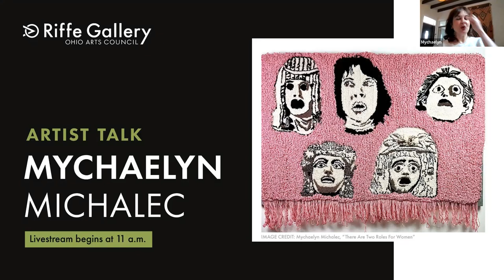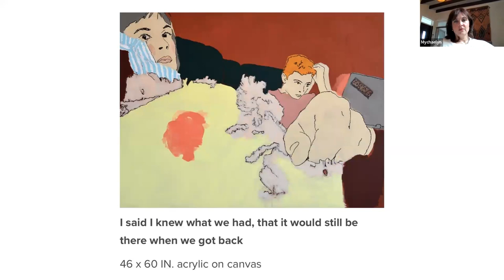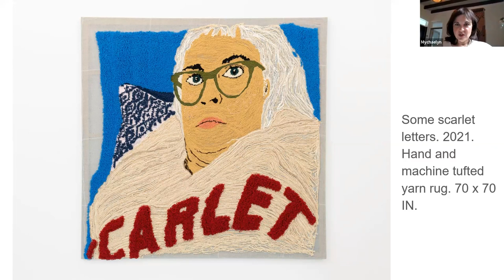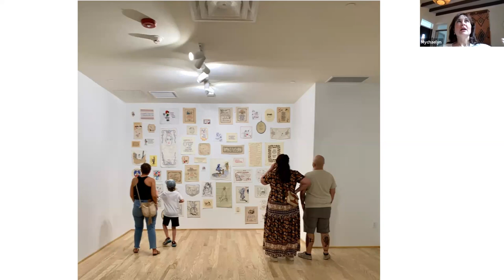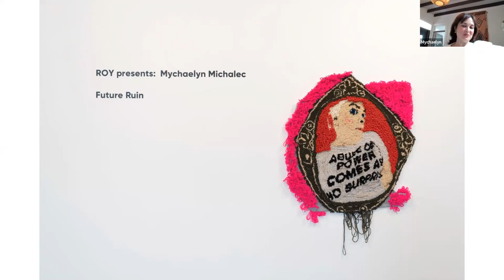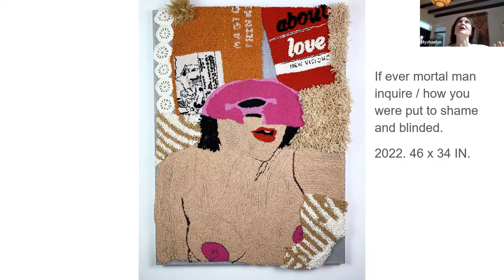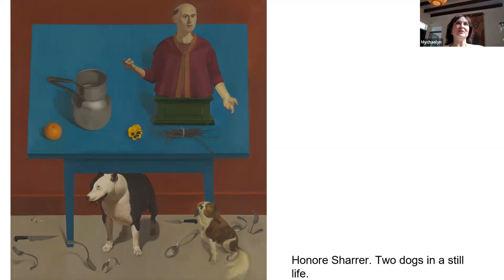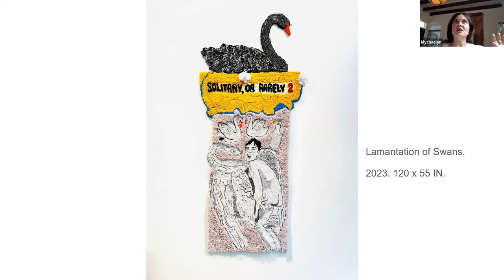Artist Talk with Mychaelyn Michalec - A New World: Ohio Women to Watch 2023